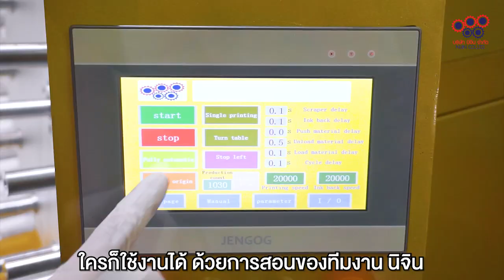สกรีนแก้วกระดาษ หมึกติดแน่น ไม่ซึมด้านใน ปลอดภัยแน่นอน | NIJINPROPAD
⚡สกรีนแก้วกระดาษ หมึกติดแน่น ไม่ซึมด้านใน ปลอดภัยแน่นอน
โดยโจทย์รอบนี้คือ ลูกค้าของเราต้องการสกรีนลายรอบใบ และลายสกรีนห่างจากตะเข็บแก้วฝั่งละ 5 มิล.
พื้นผิวที่เป็นกระดาษของแก้วประเภทนี้ หมึกสีสามารถยึดเกาะ หน้าพื้นผิวได้เป็นอย่างดี ไม่มีการซึมเข้าไปในตัวแก้วชั้นในปลอดภัยหายห่วง กับหมึกสีที่ทางเราเลือกใช้อย่างแน่นอน
เครื่องสกรีนเป็นเครื่องรุ่นใหม่ล่าสุดของนิจิน ที่รองรับกับอุตสาหกรรมได้แทบทุกประเภท ใช้สกรีนสินค้าได้หลากหลาย จะใช้กับร้านค้า ร้านสกรีน โรงงาน ก็สามารถติดตั้งและนิยมเลือกไปใช้งานเช่นกัน
▶️การทำงานจะเป็นอย่างไร ชมในคลิปนี้ได้เลย
อยากปรึกษาเรื่องเครื่องสกรีน แต่ไม่มีประสบการณ์